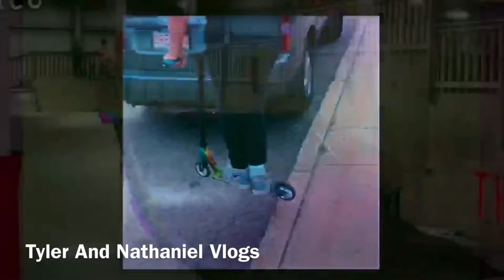Nathaniel LANDS A FINGERWHIP In SNOW! (FEAT. Chris)